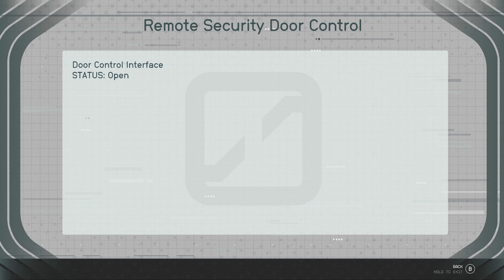Starfield - PC , DLSS mod enabled ( No Commentary , Pure Gameplay 1440P ) ( Part 235 )